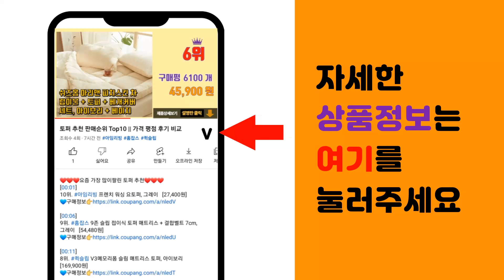용돈박스 추천 판매순위 Top10 || 가격 평점 후기 비교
❤️❤️❤️요즘 가장 많이팔린 용돈박스 추천❤️❤️❤️

[00:01]
10위. 림드 비누꽃 플라워 기프트 용돈박스 L + 쇼핑백, 스칼렛 레드 [10,890원]

[00:06]
9위. 러블리팜 비누꽃 블링블링 플라워 용돈 박스, 핑크 [19,500원]

[00:11]
8위. 라솔트 목화 앤 플라워 용돈박스 + 쇼핑백, 러블리 핑크 [23,900원]

[00:16]
7위. 라솔트 반전 수국앤플라워 용돈박스 + 쇼핑백, 핑크, 1개 [26,800원]

[00:21]
6위. 라알레그리아 반전 용돈박스, 라벤더핑크 [25,300원]

[00:26]
5위. 금장미 용돈박스 돈케이크 + 케이스 + 쇼핑백, 골드 [34,900원]

[00:31]
4위. 라솔트 반전 수국앤플라워 용돈케이크 + LED전구, 가든퍼플 [29,900원]

[00:36]
3위. 이플린 돈부채 1분완성 선물상자+ 리본 풀패키지 선물 세트, 20P, 1세트 [22,900원]

[00:41]
2위. 잇앤라이프 공진단 돈진단 용돈박스 용돈상자 용돈봉투 설날 이벤트, 20환 [15,500원]

[00:46]
1위. 반전 용돈봉투 병풍, 반전 용돈 병풍, 1세트 [10,820원]